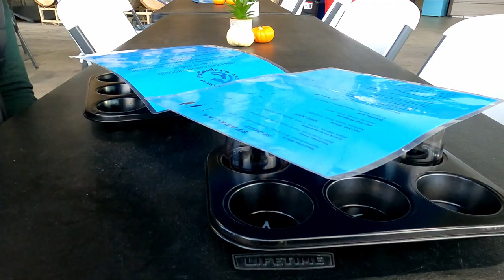Colorado National Monument (NEW FURNITURE and the Most UNDERRATED National Monument?)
Thanks for checking out our video this week! In this weeks episode, we find ourselves in one of our all time favorite spots- The Colorado National Monument. This is definitely a hidden gem, as not many people (in our experience) come spend time here. There are tremendous rocks with fantastic views. This is a must stop if you find yourself in the area! Also, we get new furniture- that was a hugeee undertaking while on the road, but it looks great and has been incredibly functional and comfortable!!

Music from LesFM